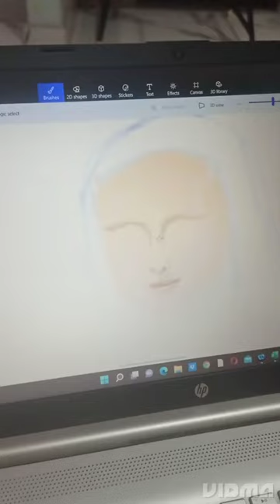Da Vinci's monalisa in my lappy🤗